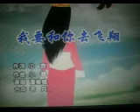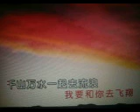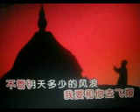我要和你去飞翔【WB】（甫人～谭维维）2020 6 8